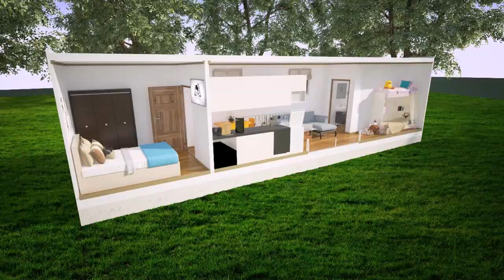Prefab Tiny House For Sale